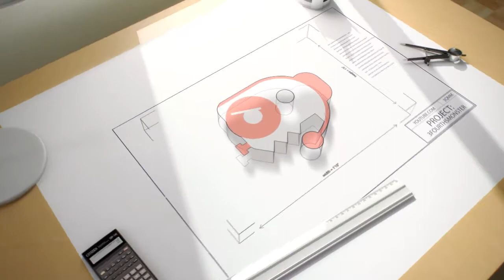Ibb & Obb 1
Playing a new game to PSN called Ibb & Obb. Its a Co-op puzzle 2d side scroller. Some pretty funny moments happen throughout the series of videos I am going to post. Enjoy

♥♥ Can we Bang 50 likes on this vid?